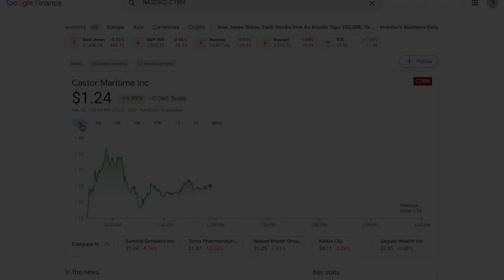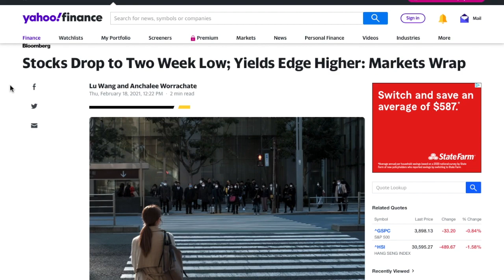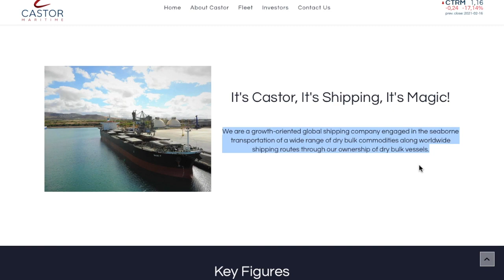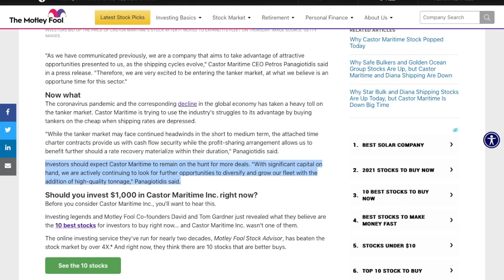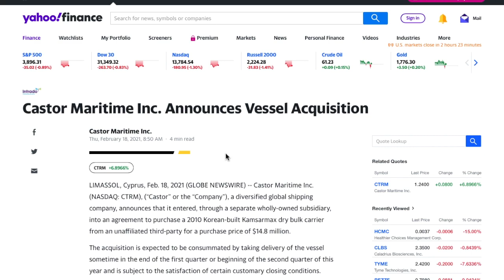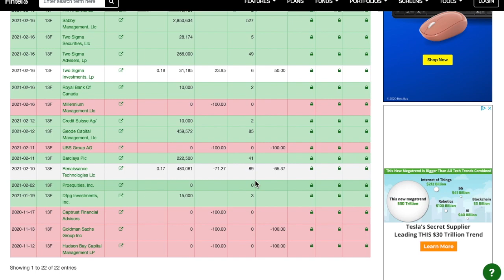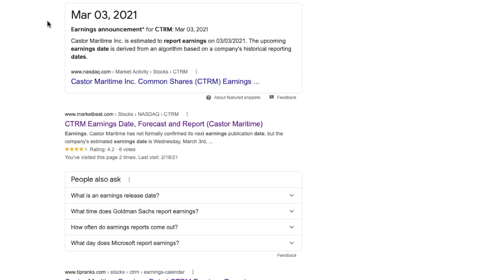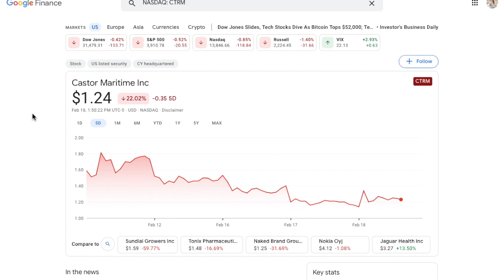THIS COULD 10X! 💥 THIS STOCK COULD EXPLODE! 🔥 BUY THE DIP?!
Castor Maritime (CTRM) stock is on a BIG dip right now! Down 20% on the week! It has the potential to take off big and QUICK! 🚀 Castor Maritime ticker symbol (CTRM) is a company that is already generating revenue. They have been hit hard these past couple quarters, just like most companies in the economy. Nevertheless, they are using this time to acquire assets that will generate them more revenue down the road! I also go over a quick update on some of our favorite stocks on the channel, that are down on the day and might be buying opportunities, if you have been looking for a dip!

💥 Want a free stock?! Sign up to Robinhood using this link and you will get a free stock to add to your portfolio!